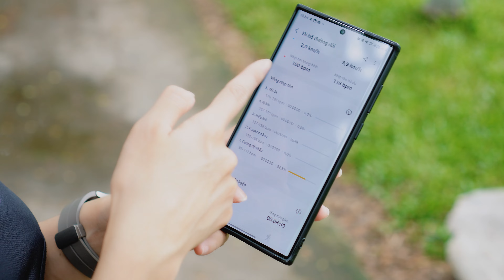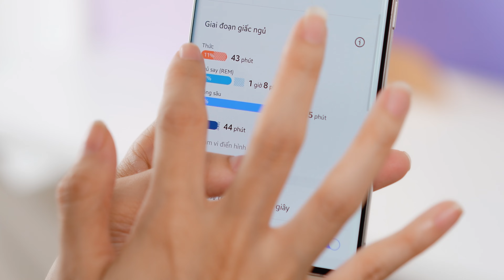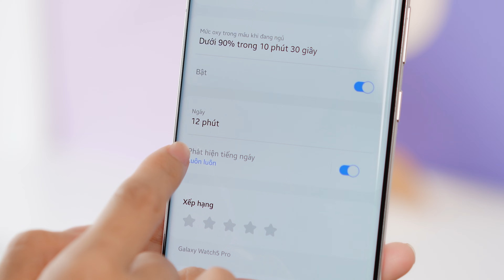Top những tính năng trên Galaxy Watch5 Series giúp bạn hiểu rõ cơ thể của mình hơn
Galaxy Watch5 | Watch5 Pro đã quay trở lại với hàng loạt tính năng mới và bùng nổ hơn bao giờ hết!!!

Hãy cùng xem TOP những tính năng của chiếc đồng hồ thông minh này có thể giúp bạn hiểu rõ bản thân và cơ thể của mình hơn nhé!